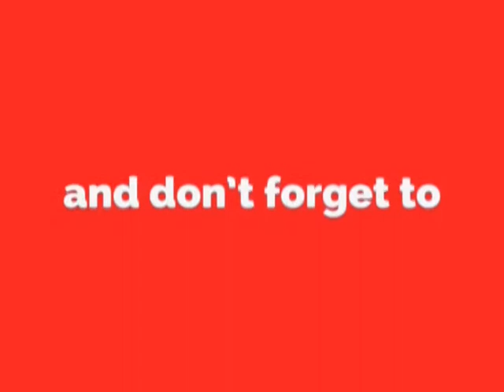Opt in Meaning